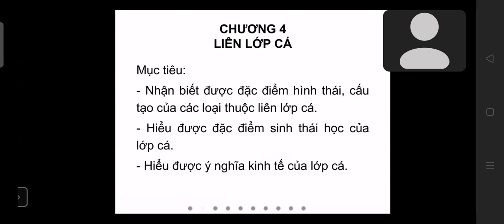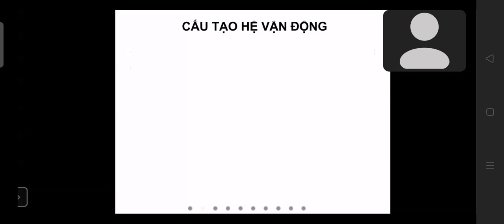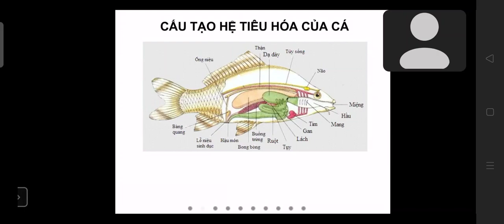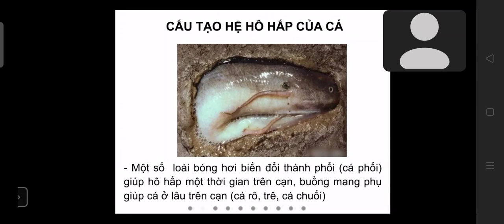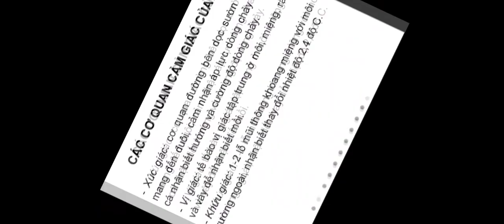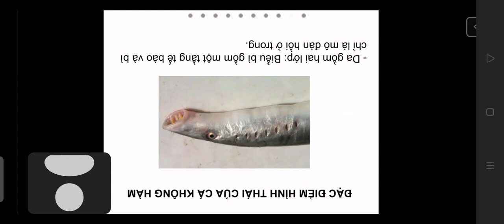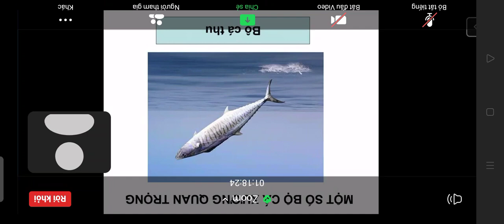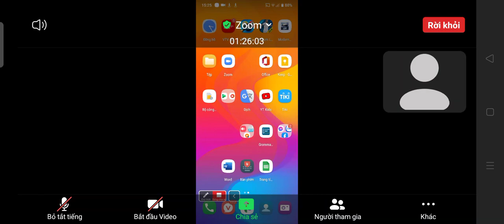chương 4 5 động vật học(3)